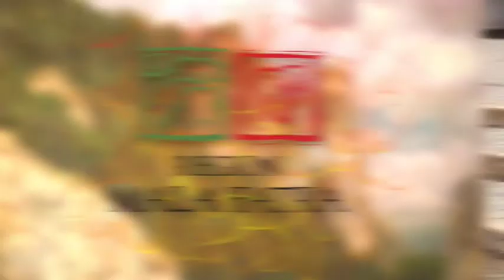Región Malá Fatra - ŽILINA